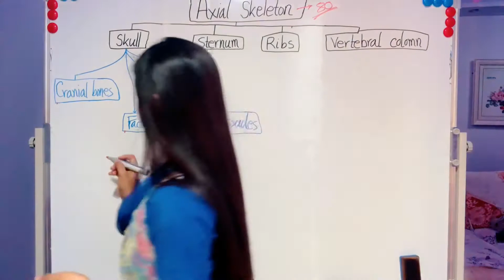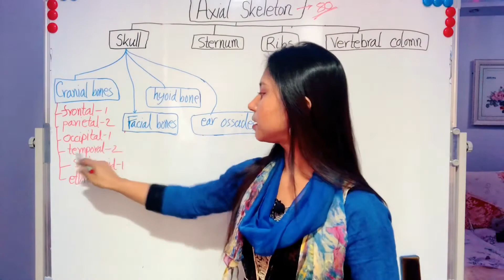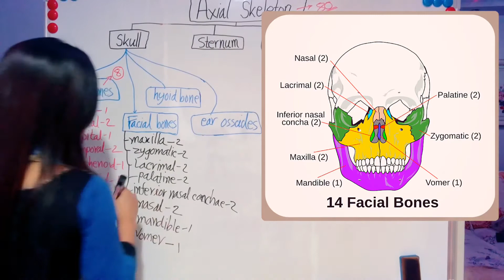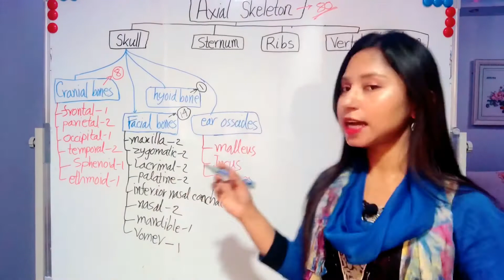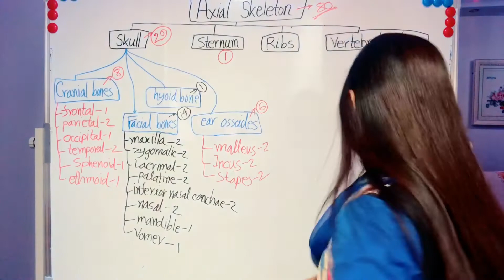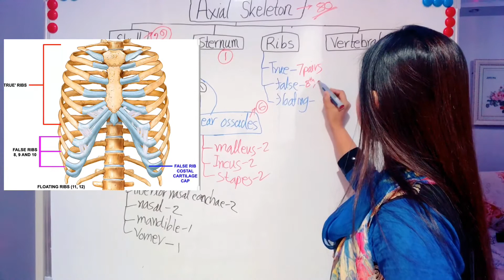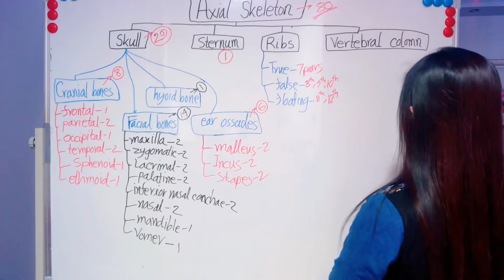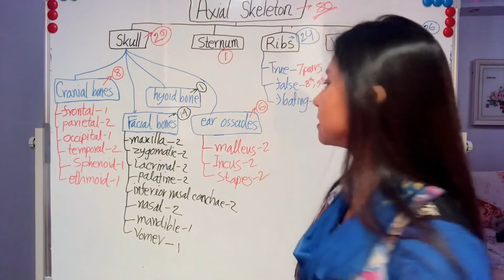Axial Skeleton | Human skeletal System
The axial skeleton of the adult consists of 80 bones, comprising the skull, the vertebral column, and the thoracic cage. The skull is formed by 22 bones. Also associated with the head are an additional seven bones, including the hyoid bone (found in the upper neck) and the ear ossicles (three small bones found in each middle ear). The vertebral column consists of 24 bones, each called a vertebra, plus the fused vertebrae of the sacrum and coccyx. The thoracic cage includes 12 pairs of ribs, and the sternum, the flattened bone of the anterior chest.